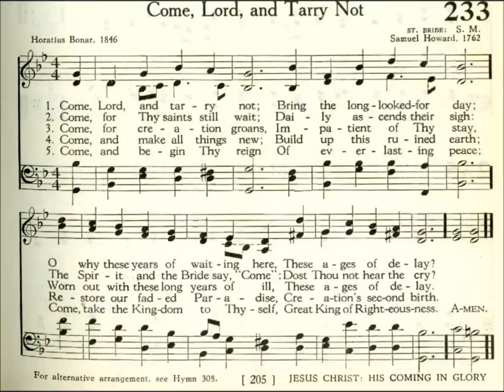Come, Lord, and Tarry Not (St Bride)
Text by: Horatium Bonar 1846
Tune: St Bride by Samuel Howard 1762
Source: Presbyterian 1955 Hymnbook #233

1 Come, Lord, and tarry not;
Bring the long looked for day;
O why these years of waiting here,
These ages of decay?

2 Come, for Thy saints still wait;
Daily ascends their sigh;
The Spirit and the Bride say, Come;
Does Thou not hear the cry?

3 Come, for creation groans,
Impatient of Thy stay,
Worn out with these long years of ill,
These ages of delay.

4 Come, for the corn is ripe,
Put in Thy sickle now,
Reap the great harvest of the earth;
Sower and Reaper Thou!

5 Come, for love waxes cold,
Its steps are faint and slow;
Faith now is lost in unbelief,
Hope’s lamp burns dim and low.

6 Come in Thy glorious might,
Come with the iron rod,
Scattering Thy foes before Thy face,
Most mighty Son of God!

7 Come, and make all things new,
Build up this ruined earth;
Restore our faded Paradise,
Creation’s second birth.

8 Come, and begin Thy reign
Of everlasting peace;
Come, take the kingdom to Thyself,
Great King of Righteousness.